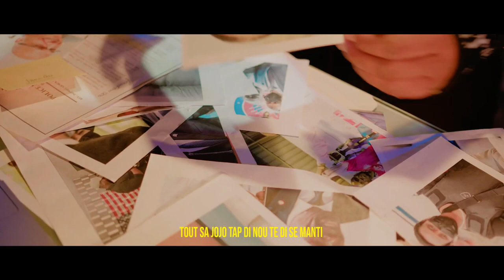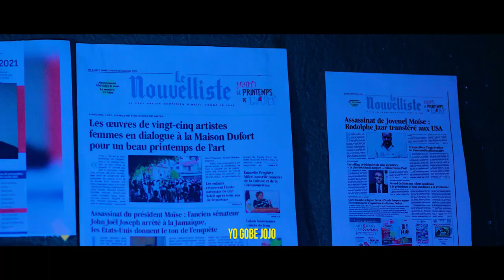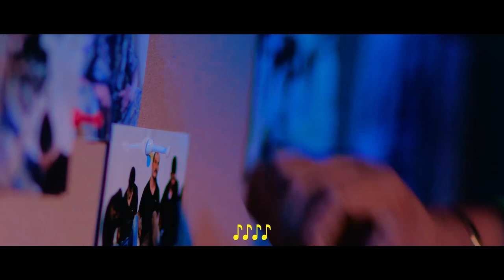Urgence!!Polisye Dominiken Depatcha,Rache..Ayisyen Mele..Nasyonzini Fache(Paul Luckens)